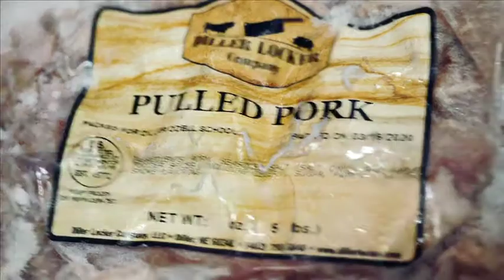NCF Fed From The Farm Diller 2